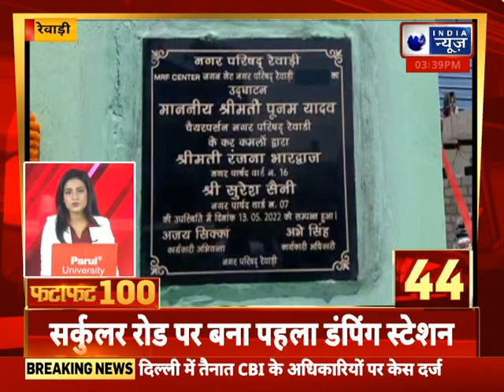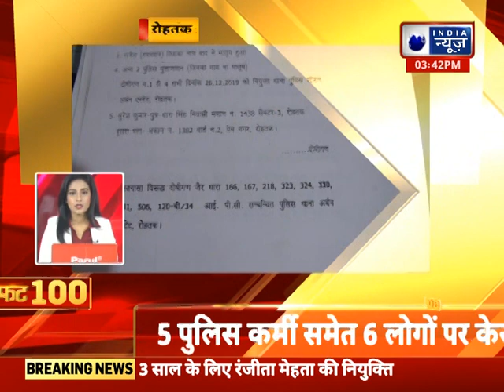Fatafat Superfast 100 News: हरियाणा में आज की 100 बड़ी खबरें | Latest News | India News Haryana